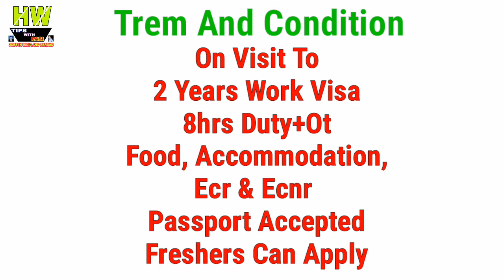AC Technician Jobs At Dubai, New Vacancy At UAE Country, Apply Soon From Azamgarh Office, Pasi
1- P² News TV (Pasi Press News TV):-

Mr. Pasi Sir
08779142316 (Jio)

Interview Address:-
District - Azamgarh
State - UP
Country - India
Tahasil - Sagadi
Before Bilariyaganj